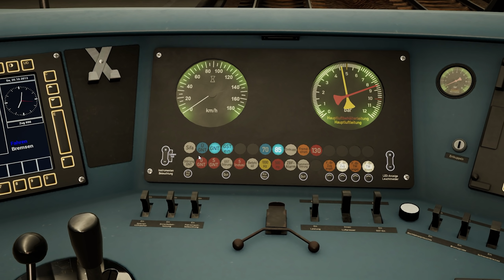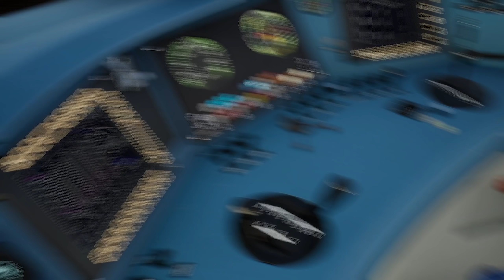TSW 2: Mit BR 612 Neigetechnik durch den Tharandter Wald | Dresden - Chemnitz | Train Sim World 2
Mit der BR 612 geht es auf der Tharandter Rampe in Train Sim World als IRE 1 von Dresden nach Chemnitz. Dank der im Zug verbauten Neigetechnik geht es recht flott und schön in die Kurven gelegt durch den Tharandter Wald im Herzen von Sachsen.

Erleben Sie die Herausforderung der einzigartigen Neigetechnik-Dieseltriebwagen der Vergangenheit. Bewältigen Sie aus Dresden heraus steile, von Wäldern gesäumte Steigungen und fahren Sie durch die malerischen Täler Sachsens nach Chemnitz mit Train Sim World 2: Tharandter Rampe.

Die Mitte des 19. Jahrhunderts abschnittsweise gebaute Strecke zwischen Dresden und Chemnitz war mit tückischem Gelände konfrontiert: Die Täler zwischen Freiberg und Dresden wiesen Steigungen und Gefälle von bis zu 2,6 % auf, was für den Zugverkehr eine Herausforderung darstellte. Außerdem wurden im Laufe der Jahre viele Abschnitte der Strecke umgebaut, um der steigenden Nachfrage und der Verkehrsüberlastung zu begegnen. 2012 war die Strecke bereits elektrifiziert, wurde aber noch mit Dieseltriebzügen bedient, um die nicht elektrifizierten Strecken jenseits von Chemnitz zu verbinden.

Ihre Aufgabe ist es, die verschiedenen Dienste auf dieser anspruchsvollen Strecke zu übernehmen. Klettern Sie an Bord der berühmten DB BR 612, einem 2-teiligen Dieseltriebzug, der in der Lage ist, sich in die Kurven zu neigen, höhere Durchschnittsgeschwindigkeiten zu erreichen und gleichzeitig den Fahrgastkomfort im Regionalverkehr zu erhalten. Halten Sie Ihre Pendler mit der Dresdner S-Bahn in Bewegung. Mit der DB BR 143 fahren Sie auf der S3 zwischen Freiberg, Tharandt und Dresden. Ziehen Sie Güter mit der geleasten Railpool BR 185.6 und stellen Sie sich der Herausforderung des Rangierens mit der charmanten DB BR 363.

Sie entscheiden, wie Sie spielen wollen: Fahren Sie Züge, seien Sie ein Fahrgast, erledigen Sie die Nebenaufgaben oder wählen Sie einfach einen Aussichtspunkt und beobachten, wie sich das Geschehen entfaltet. Erstellen Sie Ihre eigenen Erfahrungen mit dem Szenarioentwickler und dem Lackierungsgestalter. Wofür Sie sich auch entscheiden, es gibt jede Menge zu sehen und zu erleben in Train Sim World 2: Tharandter Rampe.